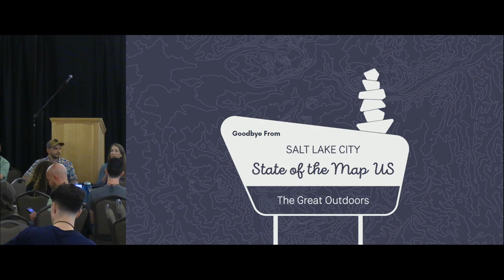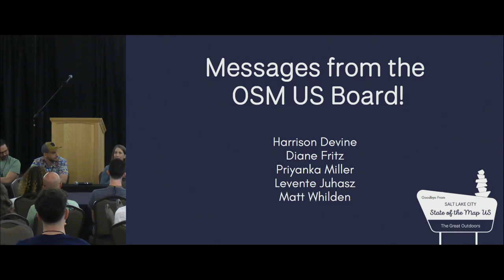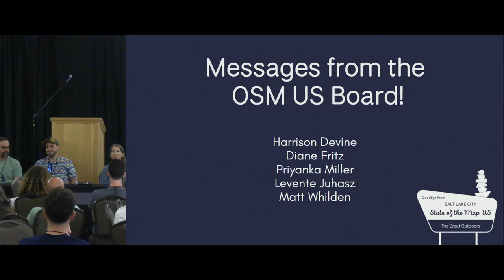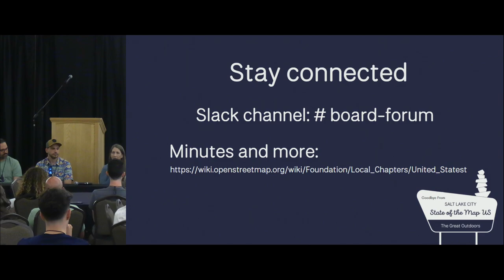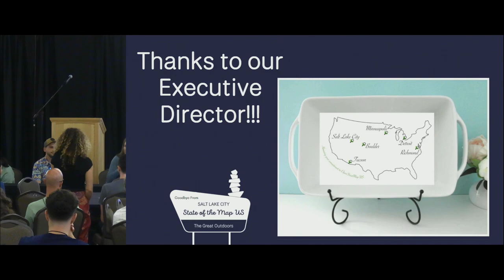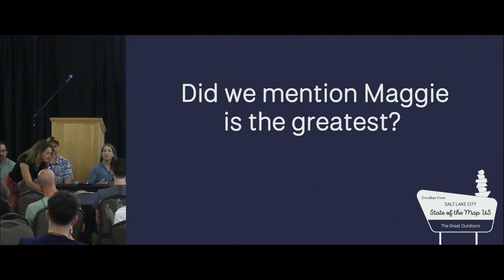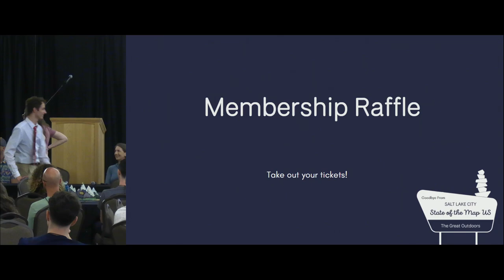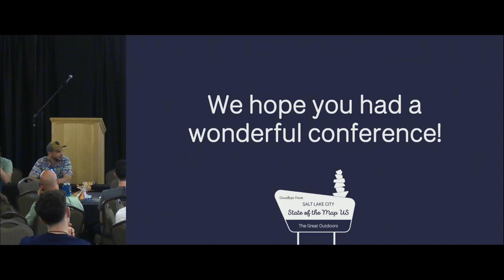Closing Session with the OpenStreetMap US Board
OSM US Board speakers: Harrison Devine, Diane Fritz, Matthew Whilden, Levente Juhász

Enjoy a fun closing session with members of the OpenStreetMap US Board. Who knows, maybe we'll even announce the 2025 State of the Map US location?